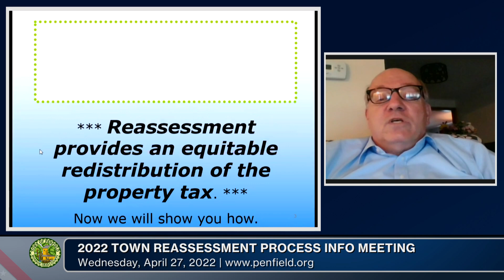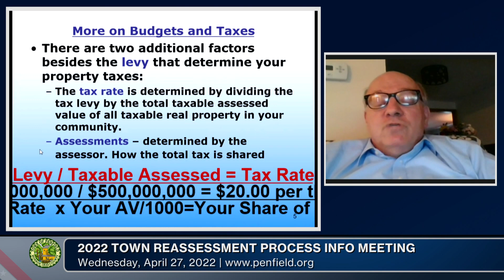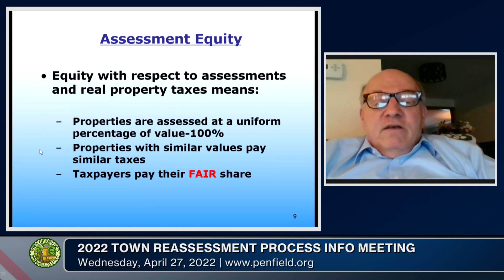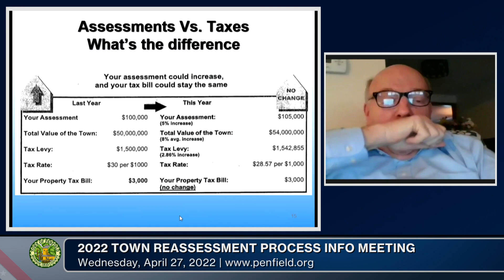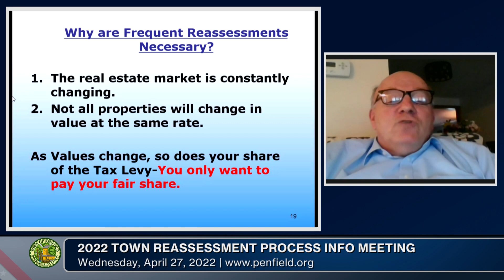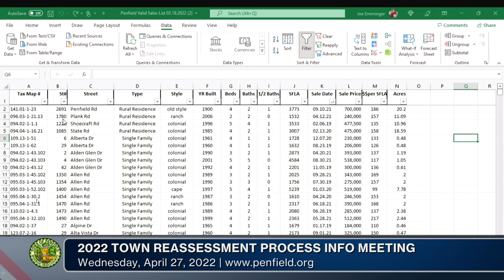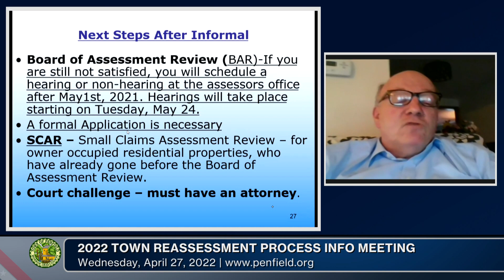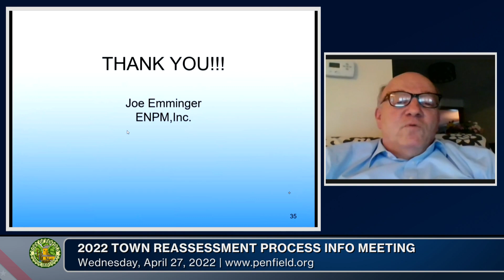2022: April 27 | Town Reassessment Informational Meeting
Meeting | 04/27/2022 | 2hrs 00m 03s
Moderated by Town Supervisor Marie Cinti
Joseph H. Emminger, President of Emminger, Newton, Pigeon, & Magyar Inc., leads the information session. Emminger has worked with municipalities in the region over his career guiding the reassessment process.

The session will begin with an overview of reassessment including why it takes place and how it impacts taxes.
00:00:00  Call to Order | Opening by Town Supervisor
00:01:11  Presentation by Joseph H. Emminger
00:57:25  Public Participation Overview
00:57:59  Online Participation Part 1
01:03:33  Phone Call Question
01:04:59  Online Participation Part 2
01:07:15  In-Person Comment
01:13:16  Phone Call Question
01:14:55  In-Person Comment
01:19:18  Online Participation Part 3
01:20:52  Phone Call Question
01:23:14  In-Person Question
01:25:27  Online Participation Part 4
01:27:06  Phone Call Question
01:29:58  In-Person Question
01:35:57  Phone Call Question
01:38:56  Online Participation Part 5
01:39:46  Phone Call Question
01:43:22  In-Person Question
01:50:29  In-Person Question
01:51:31  Phone Call Question
01:55:47  In-Person Question
01:58:56  Closing Statements for the Meeting
01:59:26  Adjournment